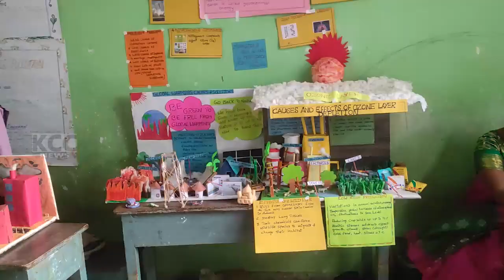COLLECTOR SCINCEFAIR || 22-02-2023 KCC NEWS